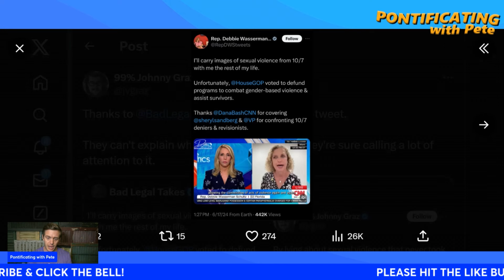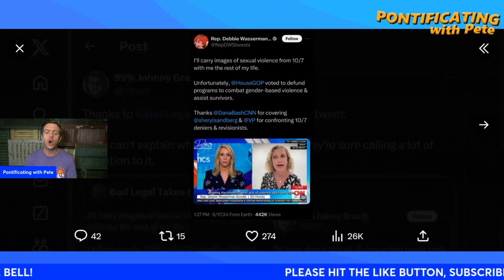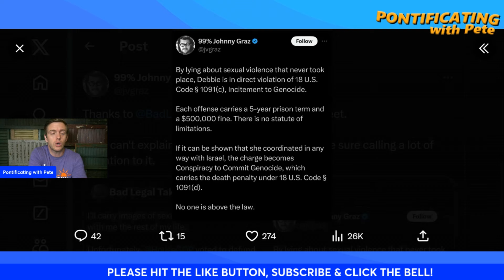Here's How Debbie Wasserman Schultz Could Be PROSECUTED Over Israel's War Crimes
Debbie Wasserman Schultz has been making multiple statements on news outlets and her 'X' profile that could, according to U.S. laws, be punishable crimes. Pete Hager discusses what this exactly is, and breaks down the lies DWS has been giving over Israel's assault on Gaza.